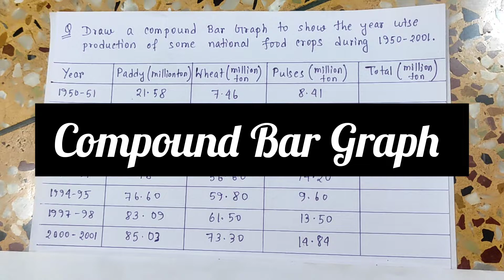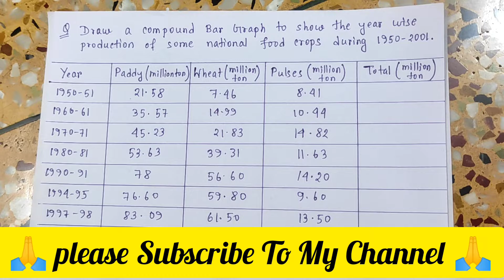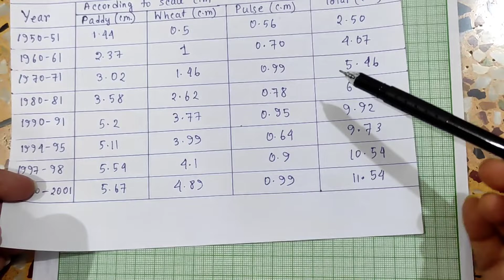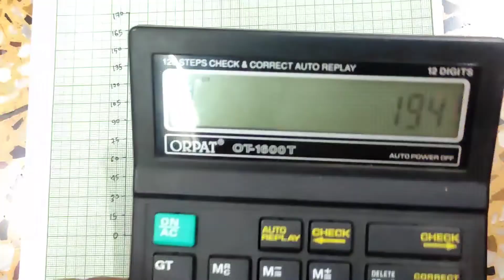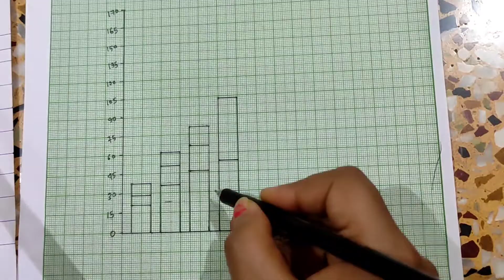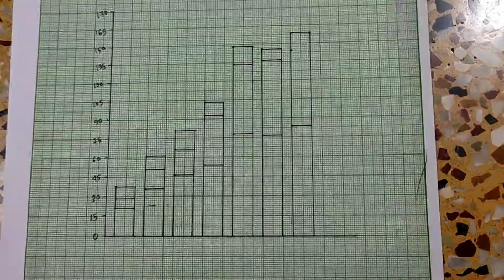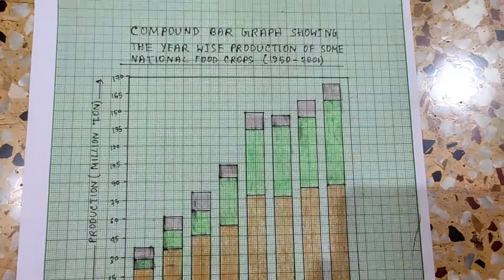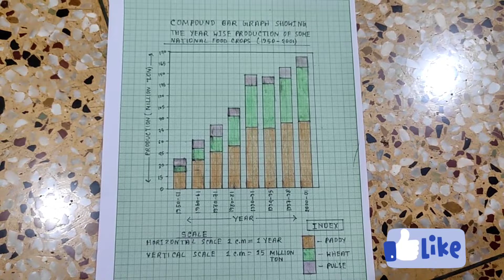যৌগিক স্তম্ভ চিত্র | Compound Bar Graph | Class 11 Geography Practical | WBCHSE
যৌগিক স্তম্ভ চিত্র | Compound Bar Graph | Class 11 Geography Practical | WBCHSE | যৌগিক স্তম্ভ চিত্র অঙ্কন পদ্ধতি | একাদশ শ্রেণীর ভূগোল প্র্যাকটিক্যাল